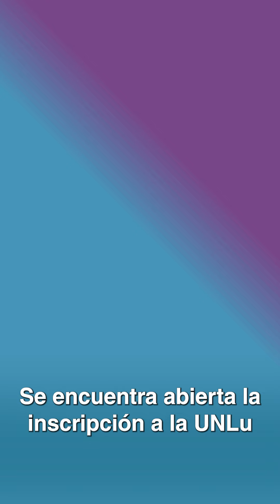Noticias UNLu Ed23 / 2024 Universidad Nacional de Luján